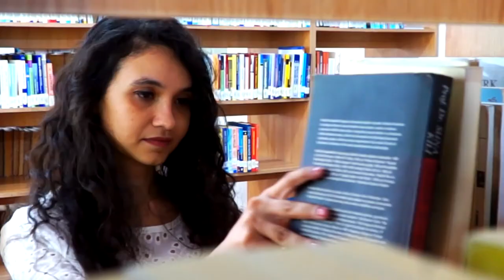Tarsus Üniversitesi Kurumsal Tanıtım Filmi - İngilizce Alt Yazılı